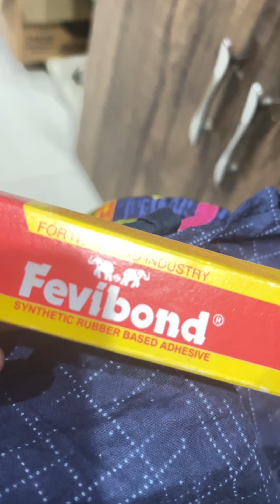Bina hole ke beads ka kya kare